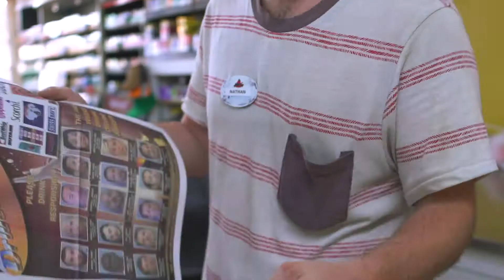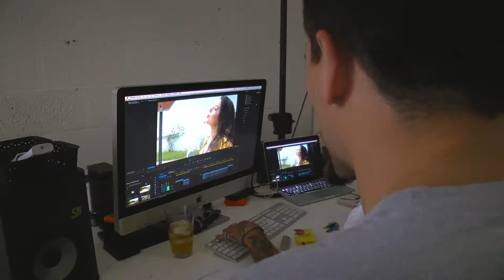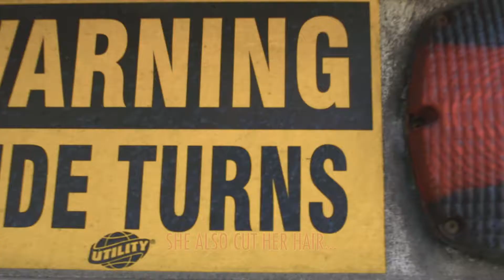Making of - The Young Vines - Habits + Heartbreak (BTS)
Behind the scenes with The Young Vines at Rogoish Studios. Produced by us, see the music video